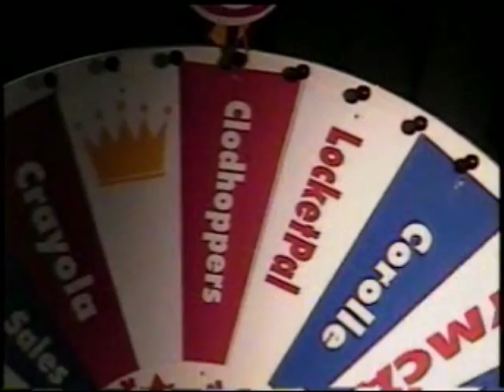Clodhoppers at Kids Expo and The International Food & Family Festival London Ontario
Clodhoppers were a crowd favourite at the Kids Expo and the International Food & Family Festival in London Ontario.